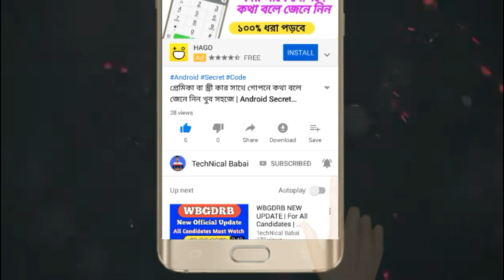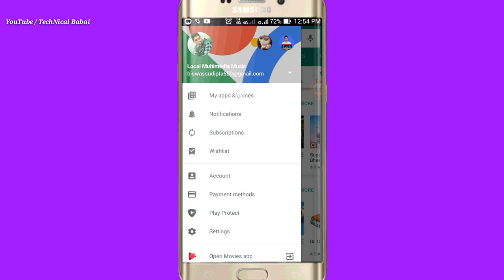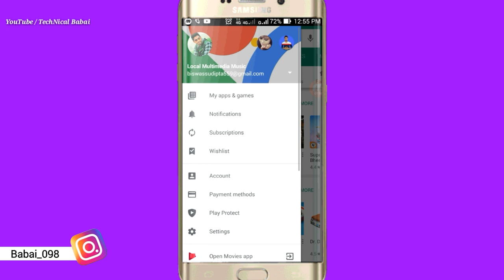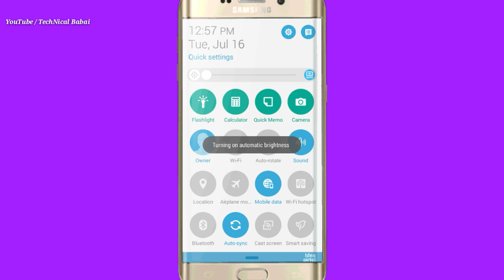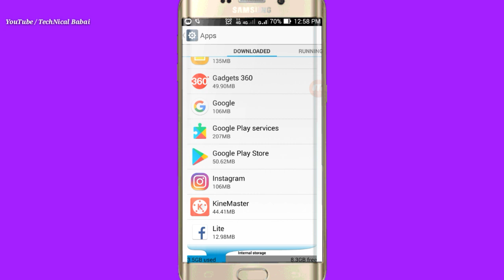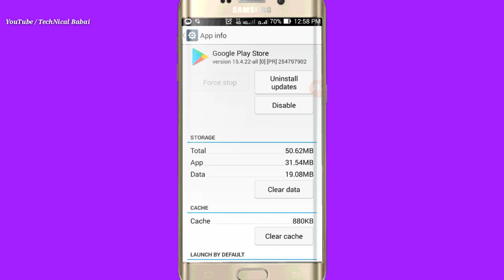ফোনের চার্জ শেষ হবেনা, ৫ টি গোপন সেটিংস এখনই করুন | How to Increase Mobile Battery Backup in Bangla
হ্যালো ফ্রেন্ডস, আমি আজকে আপনাদেরকে এই ভিডিওতে বলবো যে কিভাবে আপনারা আপনাদের ফোনের ব্যাটারির চার্জ বেশি দিন পর্যন্ত রাখতে পারবেন | মাত্র পাঁচটি সেটিং করে চার্জ বেশি দিন পর্যন্ত রাখা সম্ভব | এই ৫টি সেটিং জানার জন্য ভিডিওটি সম্পূর্ন শেষ পর্যন্ত দেখতে থাকুন ||

MY GEARS :-

Mobile Stand
Camera Stand
Camera Lens